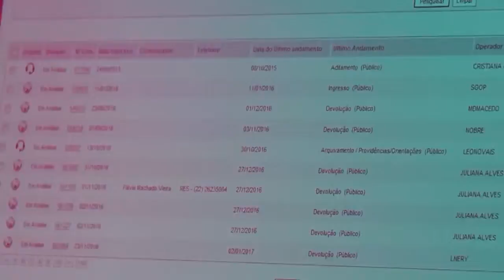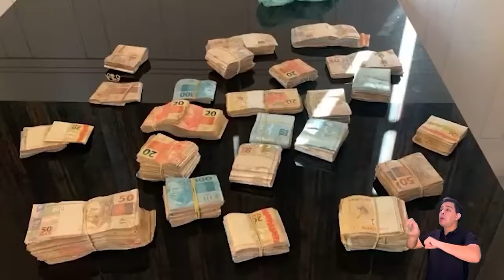MPRJ realiza operação contra policiais militares que extorquiam criminosos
Conheça mais sobre a operação do MPRJ que cumpriu mandados de prisão e de busca e apreensão contra policiais militares acusados de extorquir criminosos. O promotor de Justiça Eduardo Pinho, integrante do Grupo de Atuação Especial de Combate ao Crime Organizado (GAECO/MPRJ), comenta o caso.

As comunicações à Ouvidoria/MPRJ devem ser feitas pelo formulário no portal do MPRJ ou pelo telefone 127 (Capital).

O horário de atendimento das ligações é de segunda a sexta-feira, das 08 às 20h, nos dias úteis.